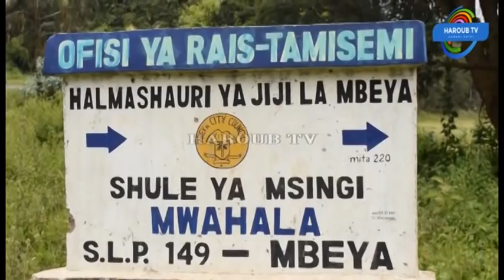STAHILI MPYA YATUA MASHULENI NA KWA WAZEE KUSAIDIWA NA TT